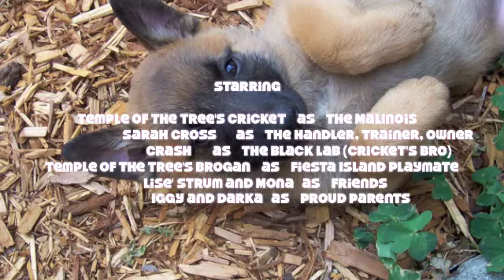Temple of the Tree's Cricket